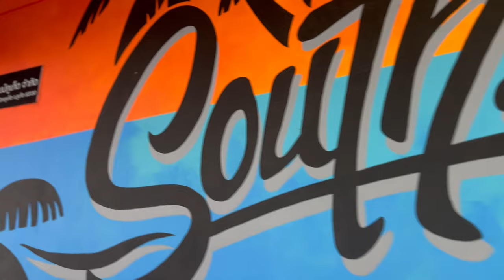Phuket Travel Vlog 2024 - Episode 3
Die ADCC Phuket Open 2024 rufen und natürlich sind wir mit am Start! Armin Salkic und Peter Angerer kämpfen für das German Top Team bei diesem internationalen Event in Thailand. Wir haben unseren Trip zum Event und dem zweiwöchigen Trainingslager hier in Phuket auf Video festgehalten und lassen Euch am Training, Treffen mit Freunden aus Deutschland und den üblichen Desastern teilhaben ;-)